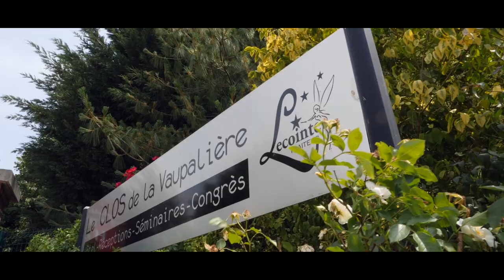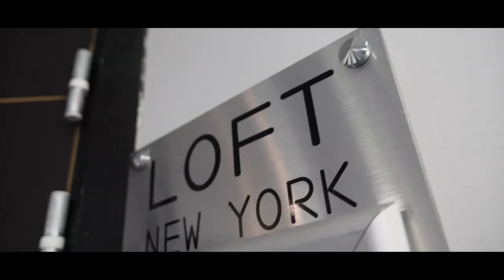Clos de la Vaupalière, salle de réception pour Mariage, Anniversaire à 5 minutes de Rouen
Retrouvez-nous sur closvaupaliere.fr

Découvrez la vidéo de présentation, version "réception privée" au Clos de la Vaupalière.

Le Clos de la Vaupalière organise pour vous, l’événement professionnel ou privé sur mesure dont vous rêvez : mariage, anniversaire, noces …
Situé dans un écrin de verdure à 5 minutes de Rouen, ce lieu de caractère dispose de 2 espaces de réception privatifs, accueillant de 10 à 350 personnes.

Première espace, la salle La Grange, au style authentique et champêtre, avec sa charpente apparente et son drapé allant jusqu’à 7M de haut, accueillera vos hôtes pour le repas. Pour votre cocktail ou cérémonie laïque, elle dispose d’un grand jardin avec bassin, fontaine, pergola et tente de réception. Egalement, la salle La Charpente, petite salle mansardée est idéale pour les enfants.

Le second espace, plus épuré et contemporain, offre un jardin moderne avec tente de réception et bassins. Les Lofts New York et Londres permettent aussi d’organiser le cocktail. Le Loft Paris peut servir de salle pour les enfants ou de bar d’après soirée. Enfin Le Grand Loft, entièrement drapé de blanc, surligné de gris et équipé de jeux de lumière dispose d’une scène et d’une piste de danse.

Grâce à la maison Lecointe, ce lieu vous offre des prestations clé en main et de qualité, en vous concoctant une carte de saison avec des plats faits maison.

Sur place, l'Hôtel 3 étoiles de grand confort à la décoration campagne chic, permet de se sentir comme à la maison et d’héberger une partie de vos invités.